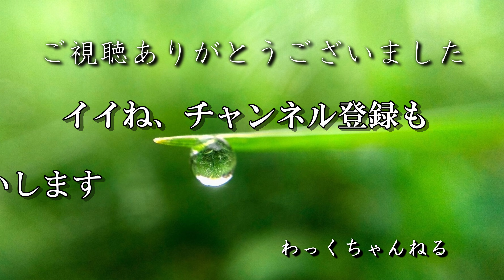猫日記 【カラスに遊ばれる茶トラが・・・迷惑そうな困り顔】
公園の野良猫の様子です。
茶トラがいたので撮影していたら、カラスが2羽茶トラを揶揄いにやってきました。
1匹と2羽のやり取りをどうぞ。

コンデジ（DC-FZ85、RX10ｍ４）や家庭用ビデオカメラを使用して撮影しています。
他に野鳥や風景の動画もアップしています。
よろしければそちらもご覧ください。